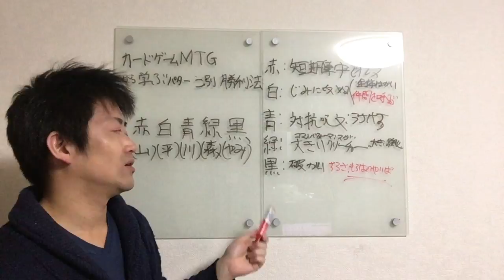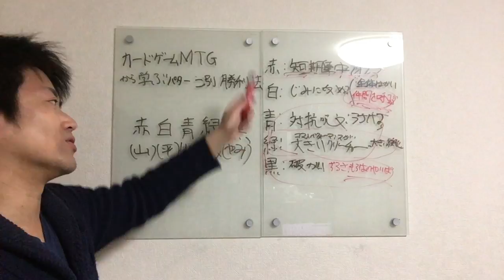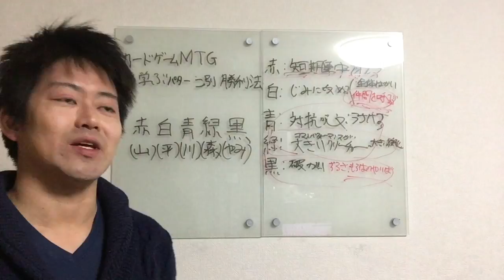IMG 4915 カードゲームMTGから学ぶ パターン別 勝利方 その２